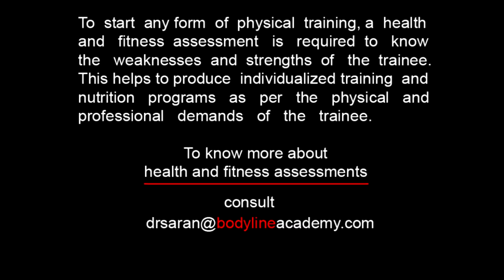ABDOMINALS (OBLIQUES) - Standing Rear Side Bends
ABDOMINALS (OBLIQUES) & LOWER BACK - Standing Side Bends

The dumbbell side bend exercise targets the external and internal oblique muscles. Hold a pair of dumbbells at your sides, legs about shoulder width apart, arms straight and core engaged. Without twisting your upper body, slowly bend to the left as far as you can, lowering the weight toward your left knee while exhaling. Pause, then slowly return to an upright position while inhaling. Bend to the right side to complete the repetition.
Do the exercise slowly to avoid any spinal injury.

Keep training.